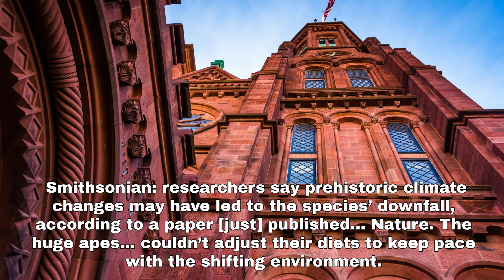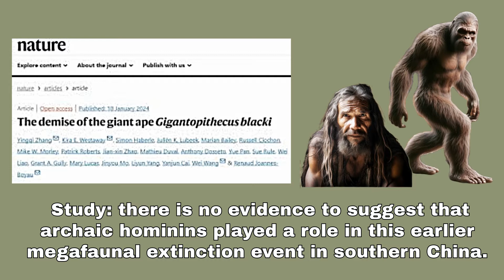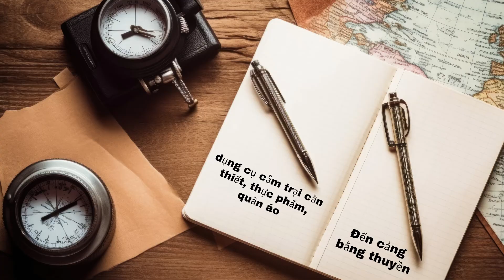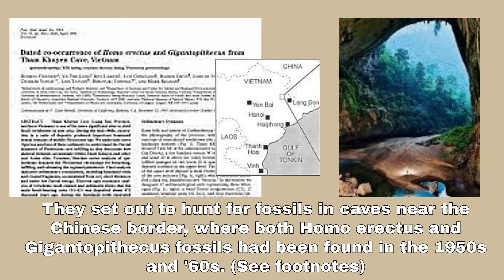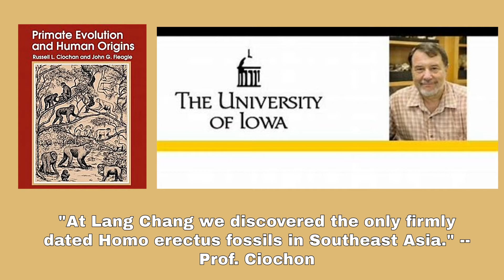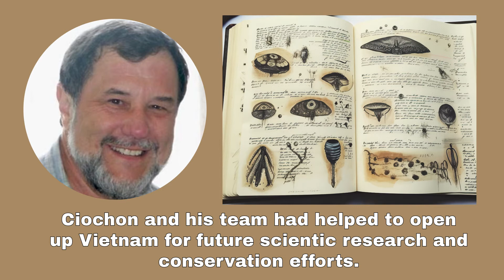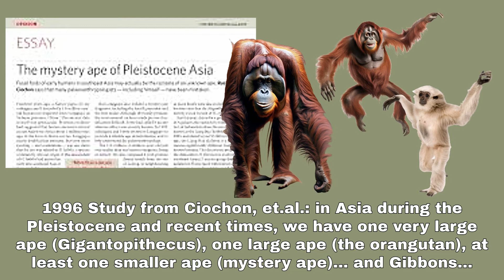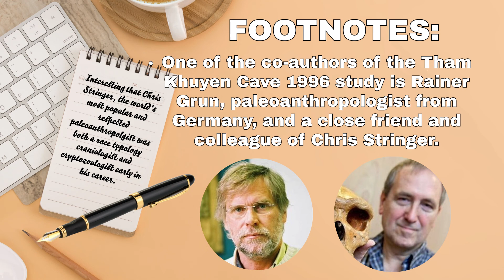The hunt for Gigantopithecus and Homo erectus in Southeast Asia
An American exploratory team headed by Univ. of Iowa anthropology professor Russel Ciochon, visited Vietnam in 1990.  They were the first cultural, anthropological team to venture to the country Post Vietnam War.

Together with their Vietnamese hosts, the team launched excavation efforts in limestone caves near the Chinese border.  They braved highly poisonous snakes, large spiders and other creatures of the night in their isolated camp.  The food was lousy.  But the Vietnamese were loving it, blasting the BeeGees from their tape recorder all night long, while the Americans groaned.

Did they score?  They got a half-victory.